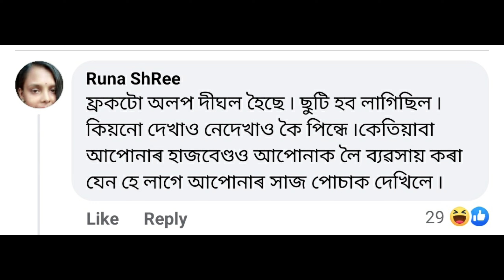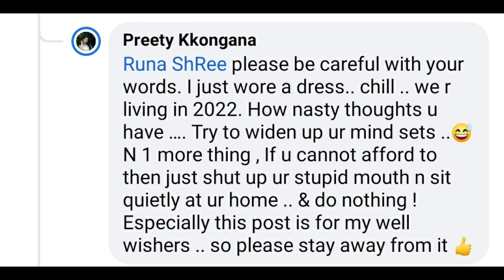ছুটি কাপোৰ পিন্ধাক লৈ সমালোচনা প্ৰীতি/preety kangana controversy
assamese serial
assamese celebratty
assamese as ctress preety kangana

preety kangana viral video
assamese actress

today big breaking news

simanta sekhor
preety kangana husband